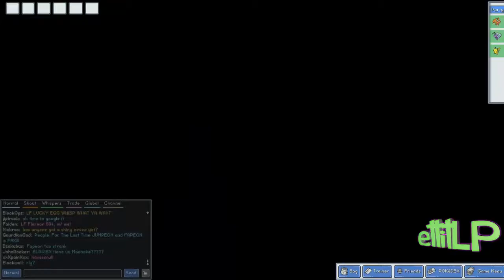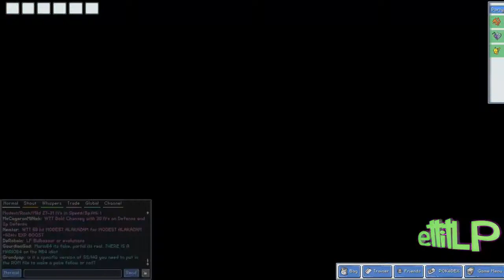Let's Play Together PokeMMO Feuerrote Edition [German/HD] #06 - Konfusion??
No Bullshit - Just Games!

Kommentiertes Gameplay auf Deutsch von mir (ettitLP) und AngelFlyDaveLP